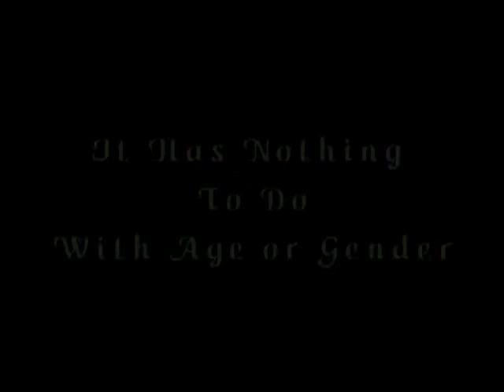It Has Nothing To Do With Age Or Gender with guest Chuck Mather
Interview with Chuck Mather. One time president of the Western States Trail foundation Chuck is also a sub 24hr finisher of the Western States Run. Four time finisher of The tevis cup ride. Have fun listening Chuck stories and the items he picks up on his runs.